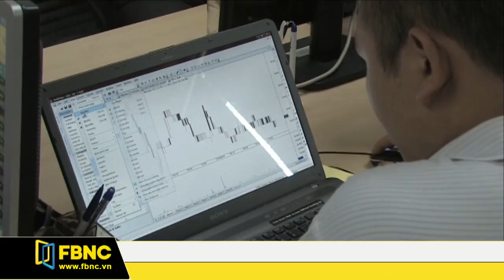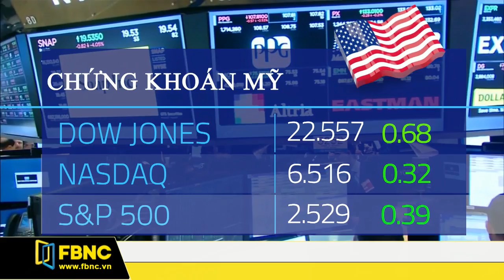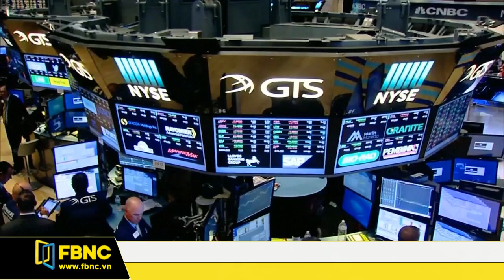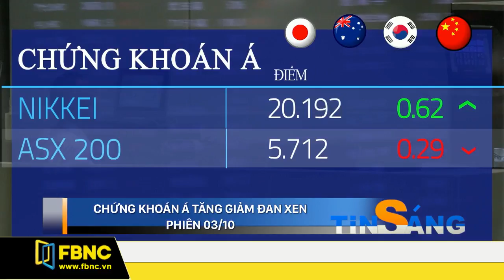FBNC - Giờ tin sáng 04/10/2017 (Phần 2)